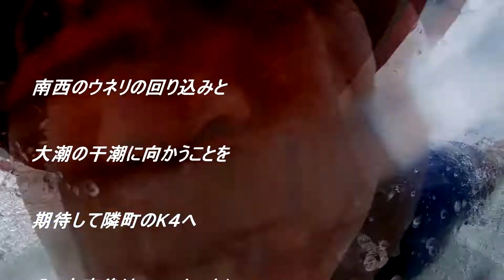入った直後は比較的良い波に乗れたが波はなくなっていった久しぶりのK4ポイント 220811 ~サーフモンキーTV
昨日の午後、南西のウネリと大潮の干潮に向かうことに期待し、久しぶりに隣町のポイントへ。入った直後は比較的良い波に乗れ、サイズアップを期待するもそれに反して波はなくなっていきました。それと、またパートナーに乗り負けちゃいました。よろしければどうぞ☝️